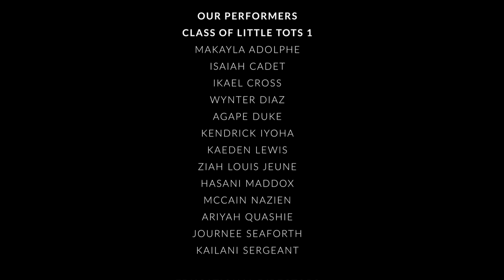Inner Force Kids Lil Tots 1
Join Inner Force Daycare in celebrating our 2023 "Inner Force Kids Lil Tots 1" graduates through our exciting "Stepping Up Virtual Program"! We take immense pride in honoring these young achievers and would like to extend our heartfelt gratitude to our devoted parents for their unwavering support throughout the 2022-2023 school year.